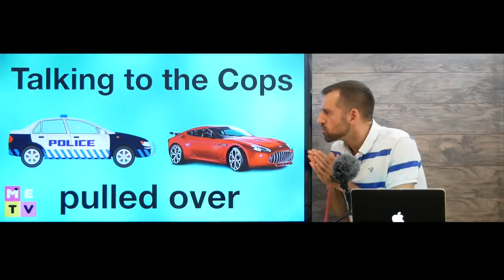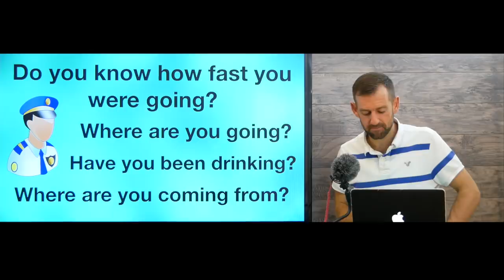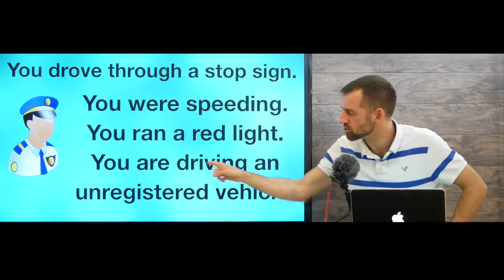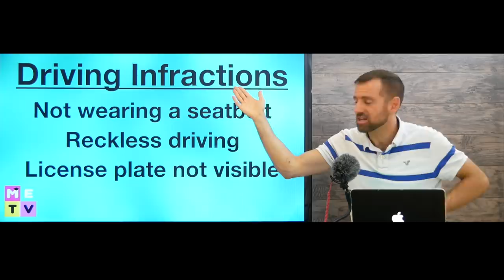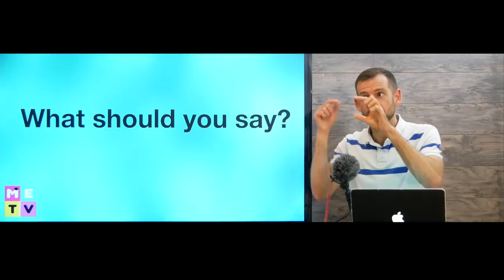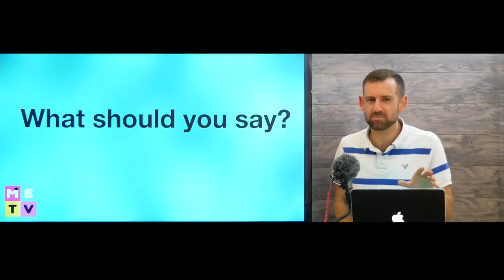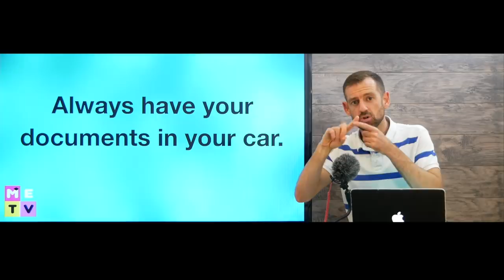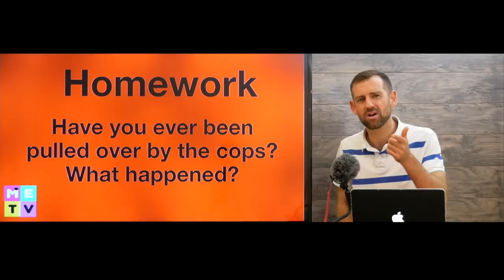TALKING TO POLICE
Have you ever been pulled over by the cops? In this lesson, I teach you what to do!

Youtube.com/madenglishtv